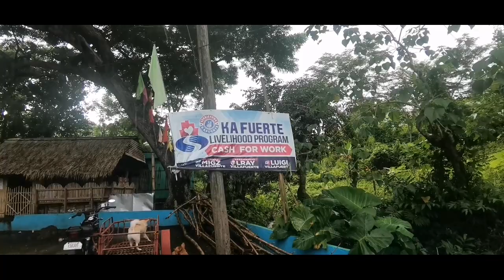BOLUANG Springs @San Vicente Buhi Cam. Sur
Subrang lamig ng bukal n yan mga idol at dindayo yan ng mga tga ibat ibang lugar...